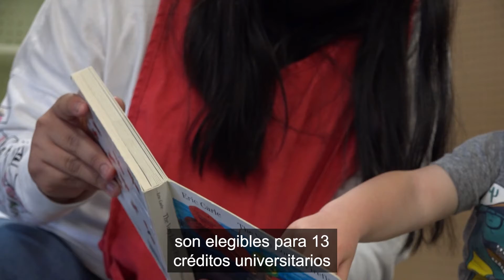Itinerario de pre-educación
Los estudiantes de secundaria interesados ​​en una carrera educativa tienen una oportunidad fantástica de obtener capacitación práctica y experiencia con el Camino de pre-educación. ¡Echar un vistazo!

Si conoce a un estudiante interesado en la educación, dígale que hable con su consejero.